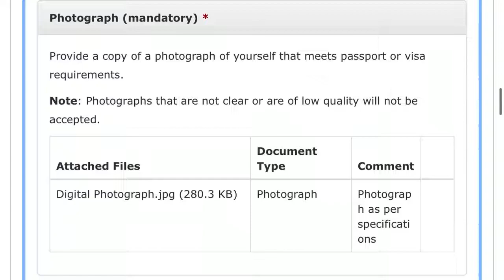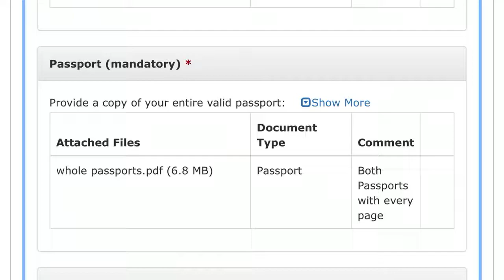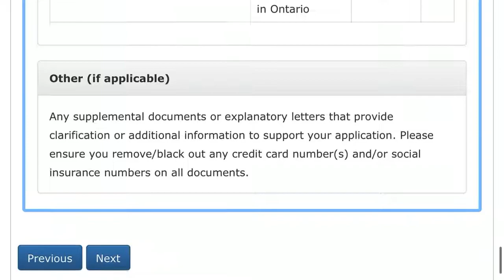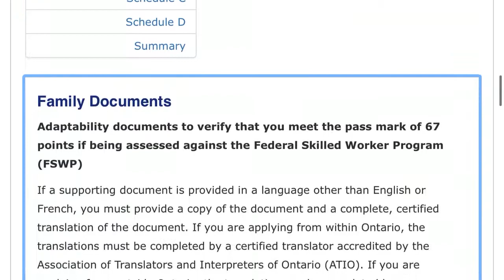OINP| Human Capital Priority Stream| Documents to Upload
This video is all about the documents which you need to upload in OINP  after getting NOI.
Sharing actual data from own Ontario nomination that what are the documents need to upload and more interestingly how.